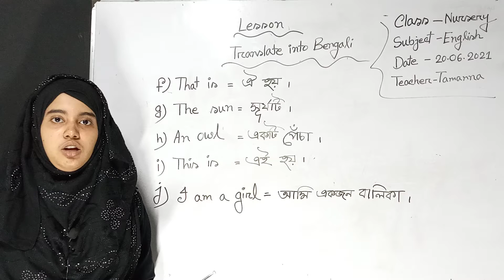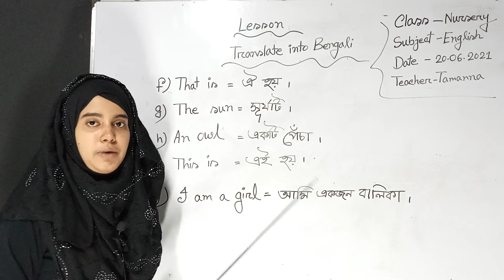Nursery; English; Part 18